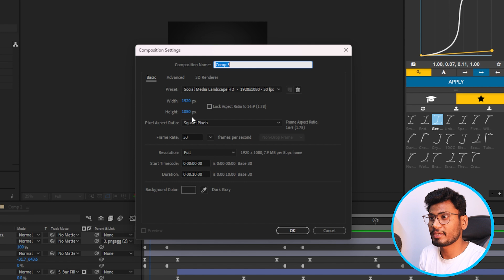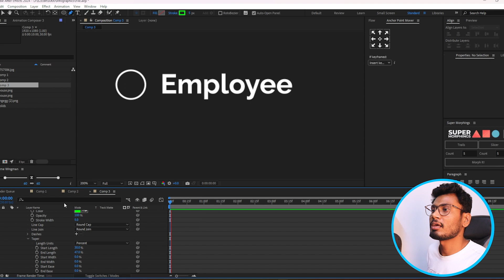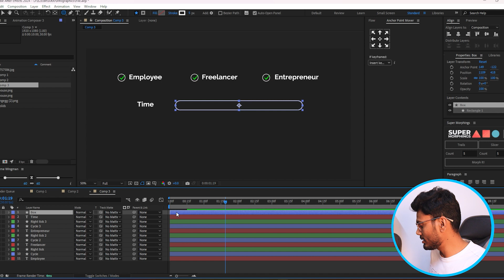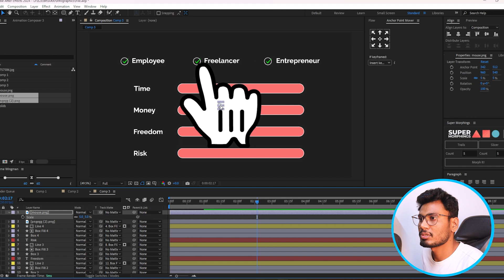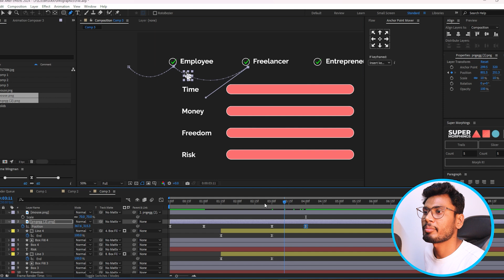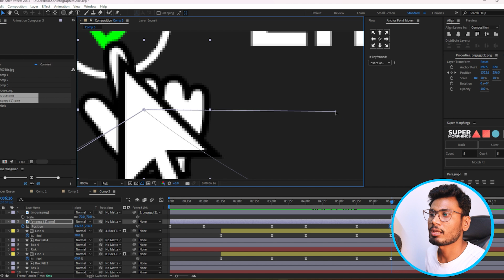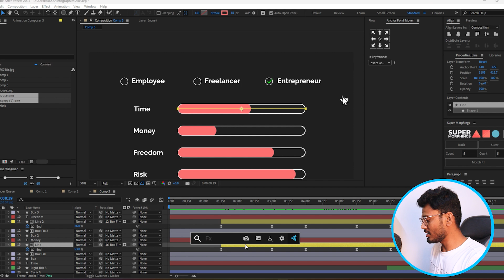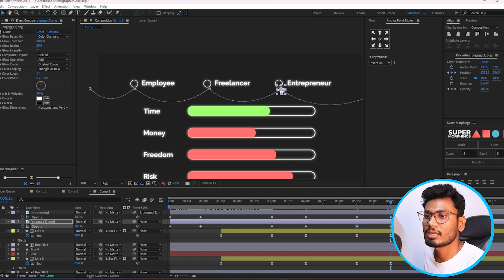Viral Motion Graphics Reels in After Effects: Edit Like a Pro (Fast & Easy!)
Want to create eye-catching motion graphics reels that go viral? This After Effects tutorial is for YOU! Learn powerful editing techniques used by top creators to make your reels stand out. From trendy animations to smooth transitions, you'll master the skills to grab attention and get results. It's faster and easier than you think!

In this video, you'll discover:

Secret editing tricks for viral motion graphics
Eye-catching animation techniques
Smooth transitions that keep viewers engaged
Essential After Effects tools for efficient editing
Pro tips and tricks to level up your reels
Get ready to take your motion graphics to the next level and dominate social media!